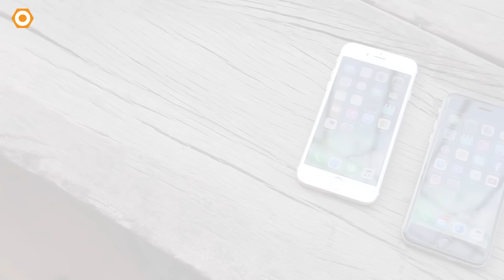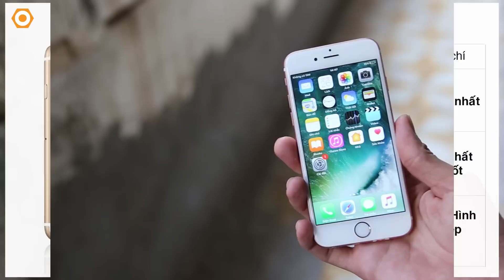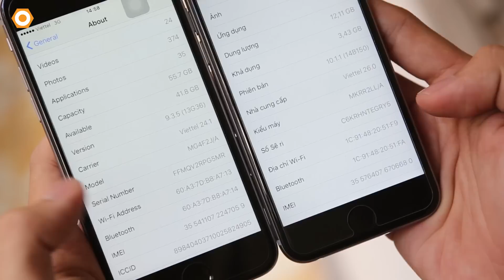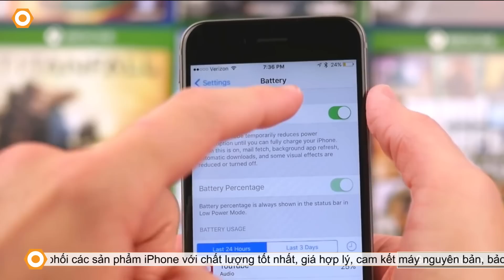Cách Kiểm Tra iPhone 6S Plus 2020 Siêu Chi Tiết - iPhone Cũ Giá Rẻ- dReviews - Di Động Thông Minh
iPhone 6s cũ / iPhone 6s Plus cũ: hướng dẫn cách kiểm tra và tất cả những điều cần biết khi mua iPhone.

iPhone 6 hạ xuống mức giá 4tr là tín hiệu cho việc 6S bắt đầu trở nên phổ cập hơn với người tiêu dùng. Và với iPhone, khi một chiếc máy càng trở nên phổ biến thì khách hàng lại cẩn thận vì số lượng hàng qua sửa chữa, hỏng hóc cũng vì thế mà nhiều lên.
   Hôm nay, dReviews sẽ hướng dẫn các bạn cách kiểm tra và tất cả những điều cần biết khi mua iPhone 6S qua video sau đây nhé.

Địa chỉ các Showroom của DĐTM trên toàn quốc:

119 Thái Thịnh, Đống Đa, Hà Nội - 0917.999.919

121 Thái Thịnh, Đống Đa, Hà Nội - 19006122

208 Xã Đàn, Đống Đa, Hà Nội - 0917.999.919

95 Xuân Thuỷ, Cầu Giấy, Hà Nội - 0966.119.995

467 Lương Ngọc Quyến, tp Thái Nguyên - 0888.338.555

95 Hàm Nghi, Thanh Khê, Đà Nẵng - 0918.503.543

392 Hoàng Diệu, P5, Q4, tp HCM - 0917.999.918

602 Lê Hồng Phong, P10, Q10, tp HCM - 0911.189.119

699 Lê Hồng Phong, P10, Q10, tp HCM - 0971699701

701 Lê Hồng Phong, P10, Q10, tp HCM - 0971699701

325 Hoàng Văn Thụ, Q. Tân Bình, tp HCM - 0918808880

482 Quang Trung, Q. Gò Vấp, tp HCM - 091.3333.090

56 Trần Hưng Đạo Thành Phố Hải Dương

12 Điện Biên Phủ, Thành Phố Hải Phòng. kiểm tra iphone cũ điện thoại cũ giá rẻ